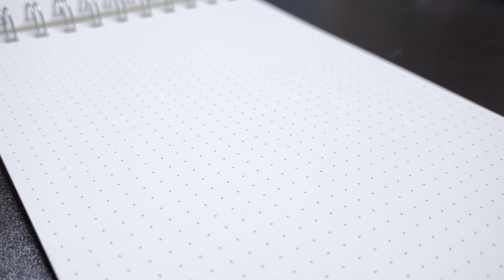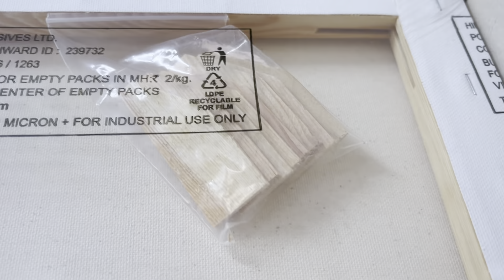I Bought Art Supplies | Uttaranchal Stationary | Delhi Stationary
In this YouTube video, join me as I explore Uttaranchal Stationery, a one-stop shop for all your stationery needs! Whether you're looking for school supplies for kids or office essentials for adults, this store has it all. Plus, they offer amazing discounts on their products, making it a perfect destination for budget-friendly shopping. I'll take you through their wide range of items, from notebooks, pens, and art supplies to organizers and much more. Don't miss out on this fantastic haul!

Shop address:

D1/ 94,95 new kondli new kondli, New Kondli Rd, near Patanjli shop, Mayur Vihar Phase III, Delhi, 110096

Join me on thus creative journey